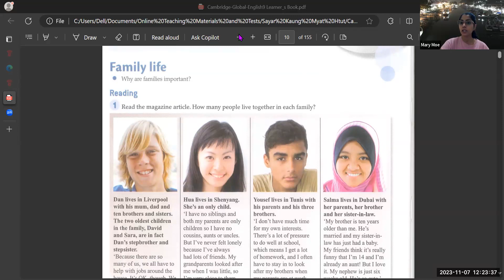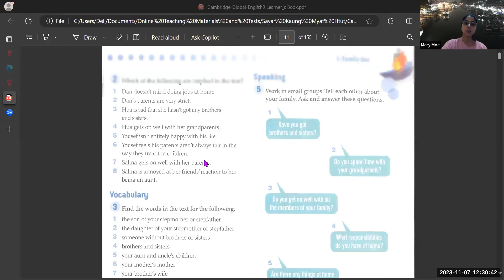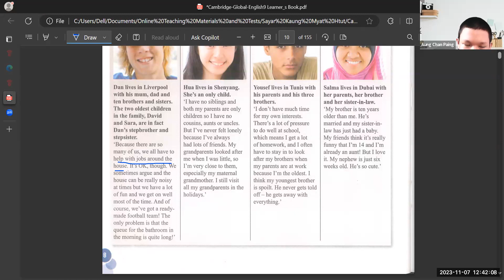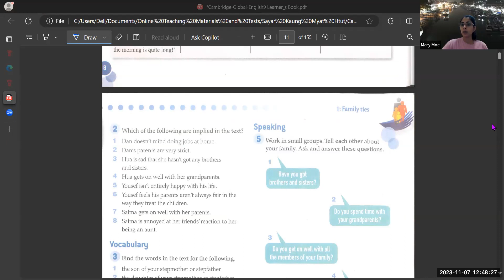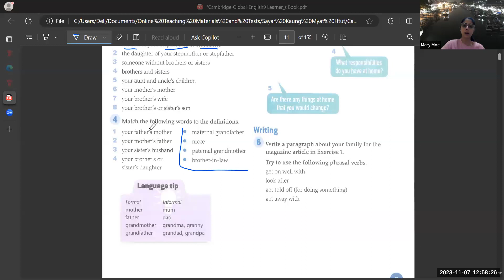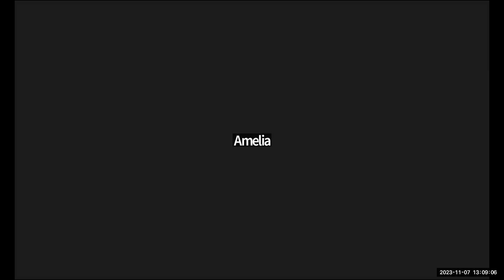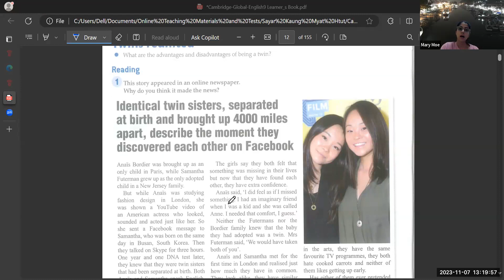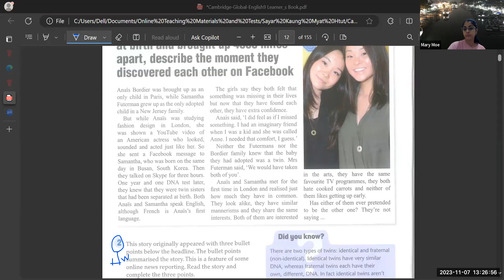Eng Tr Mary Year 9 B2 7 Nov 2023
Subject - Eng
Pre iGCSE Online Class Year 9 B2